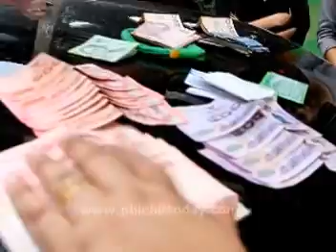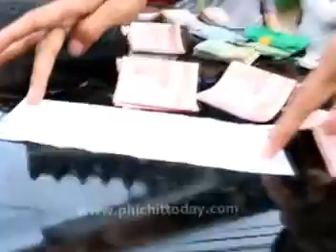พิจิตรจังหวัดคุณธรรมคนดีมีน้ำใจเก็บเงินได้ประกาศตามหาเจ้าของเงินรับคืนได้ที่ศูนย์ดำรงธรรม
นายประพันธ์  กลั่นนุช อายุ 53 ปี เป็นชาวอำเภอโพทะเล จ.พิจิตร แต่ไปประกอบอาชีพเปิดร้านอาหารอยู่ที่จังหวัดชลบุรี ในช่วงเทศกาลปีใหม่จึงพาครอบครัวกลับมาเที่ยวบ้านเกิดและออกตะเวนทำบุญไหว้พระขอพรสิ่งศักดิ์สิทธิ์ จากนั้นก็ไปซื้อหาของกินของฝากที่ตลาดสดเทศบาลเมืองพิจิตรแล้วนำรถยนต์ไปจอดในลานจอดรถของห้างชัยพงษ์พลาซ่า ขณะจะขับรถออกไปท่องเที่ยวต่อ ก็พบเห็นกระเป๋าสีเขียว ซึ่งเป็นกระเป็นของ ธกส. ที่แจกให้กับชาวบ้านตกอยู่ที่ข้างรถของตนเอง ด้วยความสงสัยจึงเปิดดูก็พบว่ามีเงินสดอยู่จำนวนมากรื้อค้นในกระเป๋าเพื่อหาว่าใครเป็นเจ้าของก็ไม่พบ ยืนรอในจุดที่พบกระเป๋าเงินดังกล่าวนานเกือบชั่วโมงก็ไม่เห็นมีใครมาแสดงตนว่ากระเป๋าเงินหายจากนั้นได้ไปเที่ยวบึงสีไฟต่อจนเวลาเกือบเย็นค่ำก็หาตัวเจ้าของกระเป๋าเงินไม่พบจึงได้ติดต่อขอให้ผู้สื่อข่าวมาเป็นสักขีพยานและตรวจนับเงินในกระเป๋า พร้อมทั้งขอให้ผู้สื่อข่าวช่วยประกาศตามหาเจ้าของทั้งนี้เพราะรู้และเห็นว่ามีกระดาษที่เขียนว่าค่ารถเกี่ยวข้าว ค่ารถไถนา ค่ายาค่าปุ๋ย ในการทำนา จึงคาดว่าคนที่ทำกระเป๋าเงินหายต้องเป็นพี่น้องเกษตรกรเหมือนกับครอบครัวพ่อแม่ของตนเอง ซึ่งถ้าเงินหายเป็นหลักหมื่นขนาดนี้ ( ประมาณ 28,000 พันบาทเศษ ) คงต้องเศร้าโศกเสียใจเช่นเดียวกัน จึงขอให้ผู้สื่อข่าวช่วยประกาศตามหาเจ้าของกระเป๋าเงิน ซึ่งก็พบแต่เพียงหลักฐานการไปตรวจสุขภาพ ที่ระบุชื่อ นางรุ่งนภา โรจนเดชากิจ อายุ 64 ปี เท่านั้น  ส่วนโทรศัพท์หรือหลักฐานอื่นๆ ก็ไม่มี อีกทั้งจะรีบเดินทางต่อกลับบ้านไปยังอำเภอโพทะเล จังหวัดพิจิตร จึงได้มอบกระเป๋าและเงินจำนวนดังกล่าวไว้ให้กับผู้สื่อข่าวให้นำไปฝากไว้ที่ศูนย์ดำรงธรรม ศาลากลางจังหวัดพิจิตร เพื่อให้เจ้าของเงินมารับกลับคืนไป